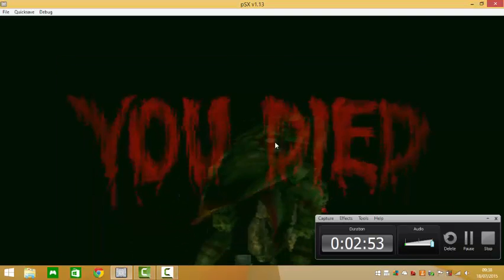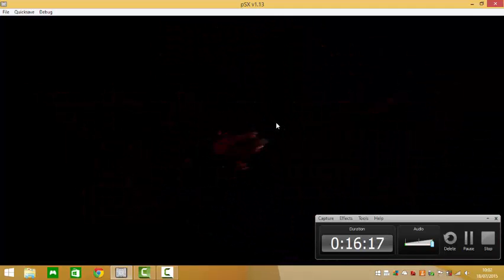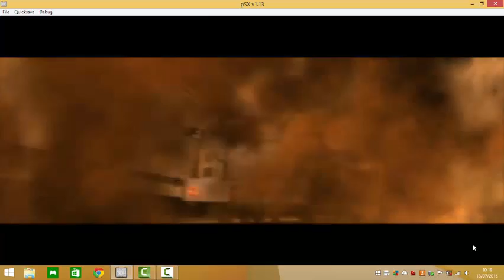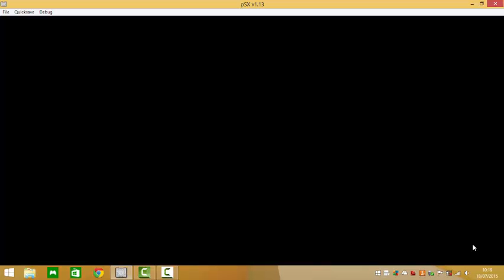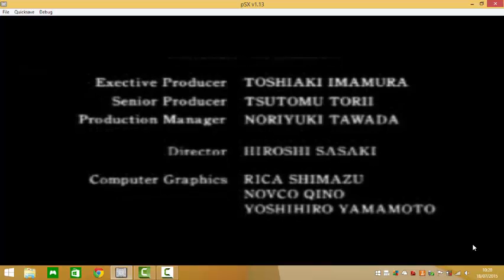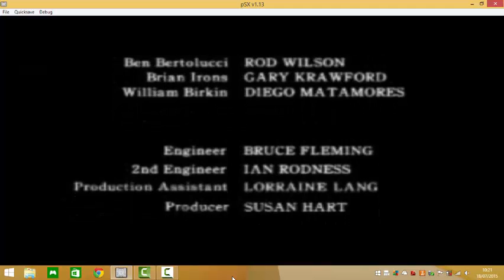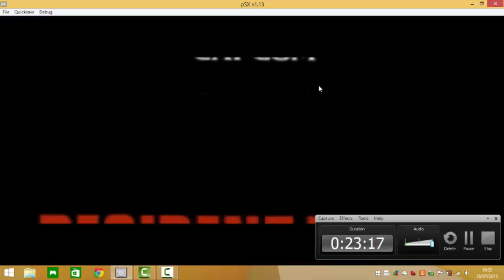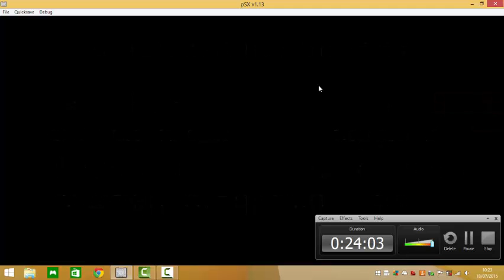finale di serie Resident Evil 2 : corsa contro il tempo per la sopravvivenza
ringrazio tutti coloro che mi hanno seguito in questa serie , preparatevi che d'ora in avanti inizieranno serie sempre nuove e sempre più divertenti